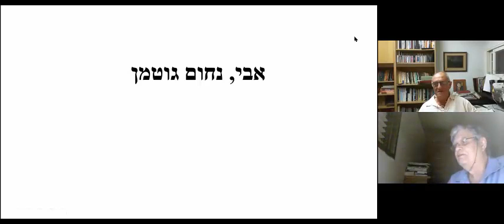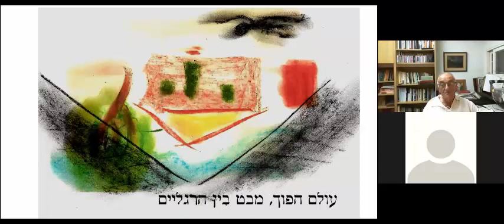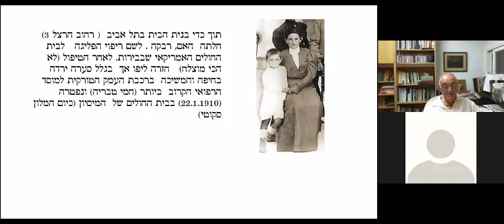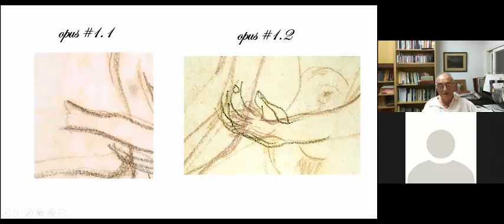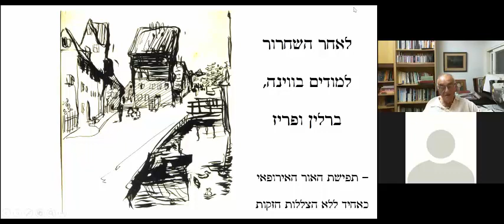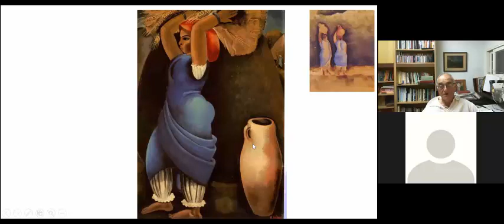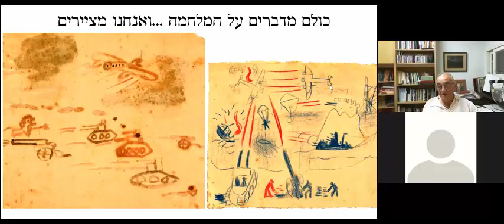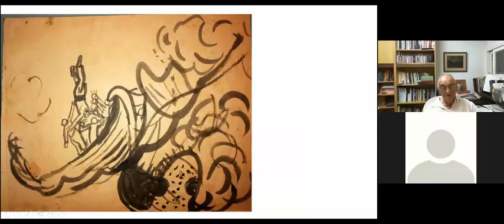אבי, נחום גוטמן, הילד הנצחי של תל אביב - פרופ' מנחם חמי גוטמן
ראשונים בתל אביב הקטנה” – מחזור שני – מפגש מס. 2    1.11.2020